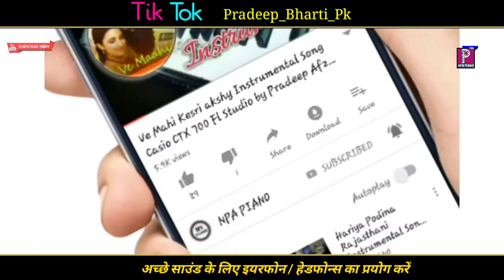Bharat Chala Re Apne Raja Ko Manane Ramayan Bhajan Ram Instrumental Casio 700 Pradeep Piano Plyer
Original Credit:- Goes To Original Owner @Ramanand Sagar, @Moti Sagar

‡▬▬▬▬▬ कृपया ध्यान दे यह चैनल किसी गलत उपयोग के लिया नहीं बनाया गया है अगर मैंने आपका कोई गाना अपलोड किया है और यदि आप इसे हटाना चाहते हैं तो यहाँ कुछ करने से पहले हमसे सीधे संपर्क करें - आपके गाने को हटा दिया जायेगा - ईमेल के माध्यम से मुझसे संपर्क करें या यूट्यूब निजी मैसेजिंग सिस्टम।

❌❌❌🚫 WARNING 🚫❌❌❌ Fake स्ट्राइक करने वाले पर कानूनी कार्रवाई की जाएगी।।

Thankyou 😊
Pradeep Kumar Bharti
Pradeep Kumar Bharti Afzalgarh
Piano Classes
Haramoniyam
Casio Tune Tones Keyboard
Keyboard Review
Pradeep Afzalgarh
Pradeep Piano
Pradeep Piano Player
Pradeep Piano Lover
Pradeep Music
Pradeep Songs
Pradeep Instrumental
Fl Studio
Dj Mixing
Flp Project
Haramoniyam Kese Seekhe
Piano Kese Bajaye
Mobile me piano kese bajaye
Hindi Instrumental
Free FLP Project
Dj Mix Song
Beat Loops Dholak Hard Kick
Piano Player Pradeep
Hindi dhun
Dj Dhun
Tik Tok Viral
Baja
Band
Nagpur
Indian
T-Series
Desi Panchayat
Round To Hell
Amit Badhana
Vv ki venis
Carry Minati
Sad Song
Bewafaai Song
Heart Touching Song
Jagran Dhun
Bhajan
Band Baja
Dj Jhankar Song
Shaili
Base Dj
Remix Indians Bollywood
Old is gold
Ramayan
Seeta
Ram Bhajan Hanumaan Ravan
Angad Bali Sugreev Bhajan
Lakshman Dashrath Ram Ji
Jai Shree Raam Bhajan